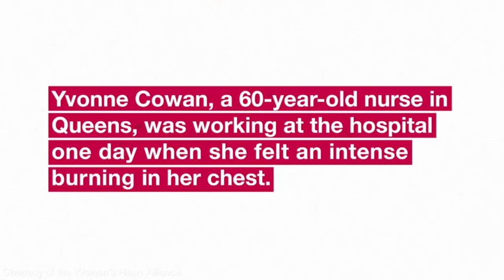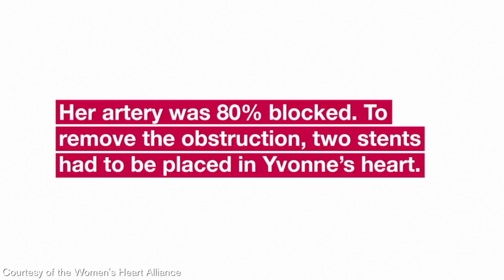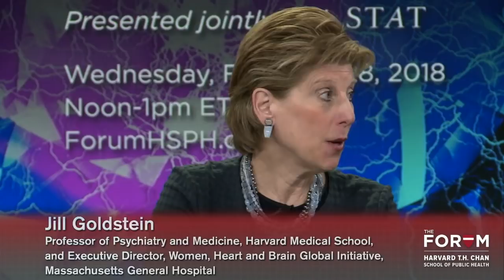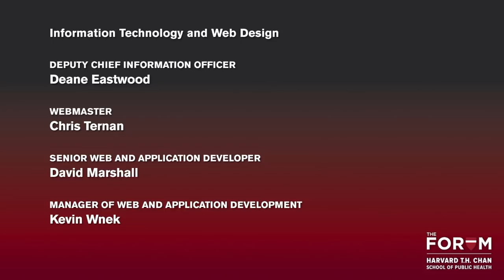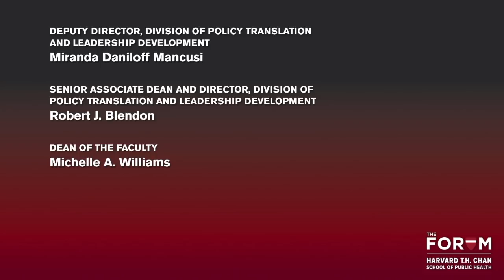Heart and Brain Disease in Women: Sex and Gender Connections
The evidence on sex differences in understanding, treating and preventing disease is mounting, and The National Institutes of Health has made Sex as a Biological Variable (SABV) key to all research it funds. Scientists are developing an unprecedented understanding, in particular, of the links between heart and brain disorders in both women and men. These insights are opening new frontiers in investigating the co-occurrence of heart disease and depression, and the risk for memory decline and Alzheimer's disease - comorbidities that disproportionately impact women. Applying a sex-and-gender lens, this Forum explored the unfolding story of newly-discovered connections between heart and brain - and their potential to transform understanding of heart disease, Alzheimer's and depression in women. Presented during American Heart Month and shortly before International Women's Day, we asked why diseases of the heart and brain often go hand-in-hand, with women often at twice the risk of men - and how this new understanding can be translated into better treatments and prevention strategies for women across the globe.

Presented jointly with STAT on February 28, 2018.

Watch the entire series at ForumHSPH.org.